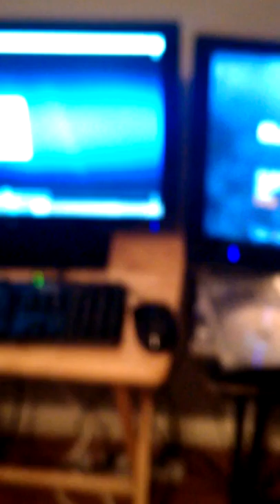Update Game Setup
Hope you guys enjoyed this update game setup video. Peace.